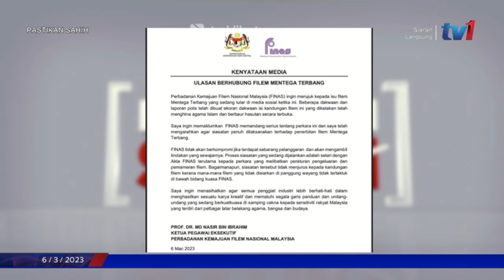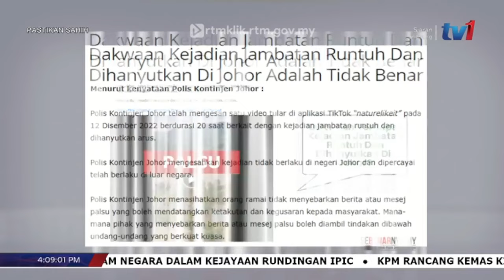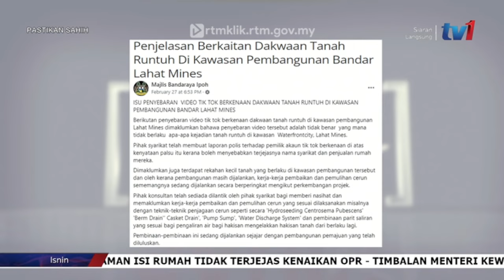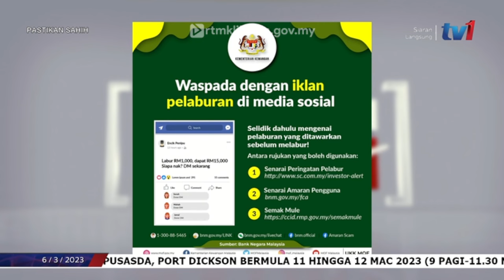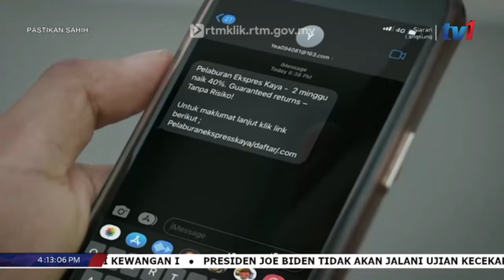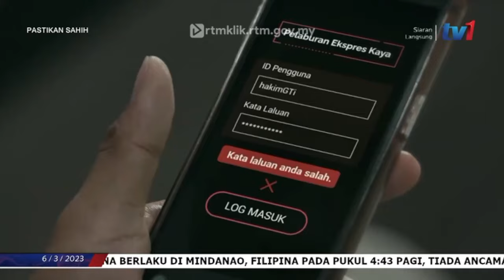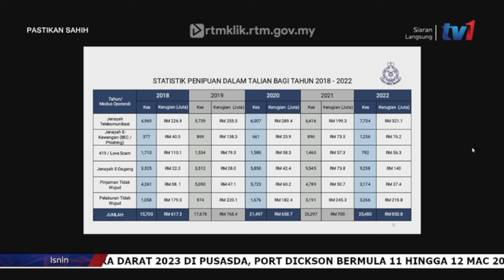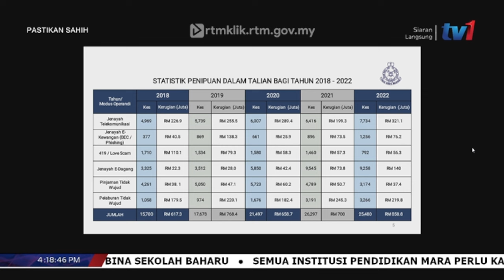6 MAC 2023 - PASTIKAN SAHIH